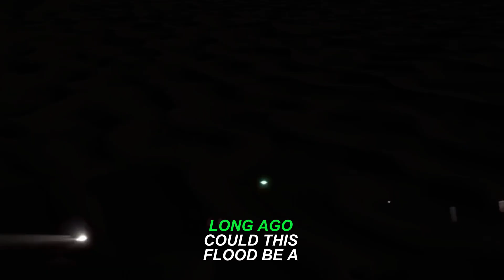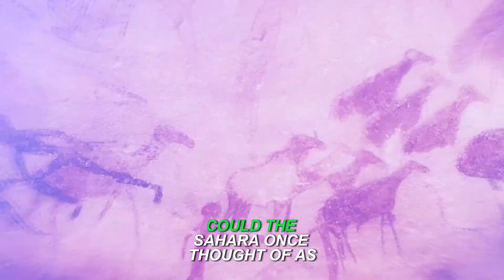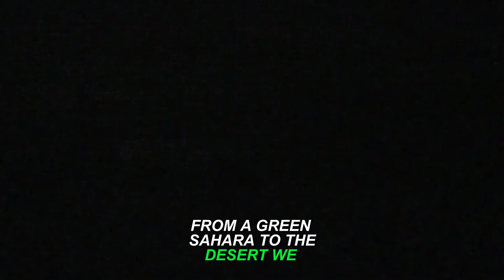Sahara Desert Floods for First Time in Decades, Scientists are PANICKING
🌍 Unbelievable Sahara Desert Flooding – Did you know that the Sahara Desert recently experienced its first major flooding in 50 years? 🌧️ In an astonishing turn of events, some areas saw more rain in just 48 hours than they normally receive in an entire year! 😱

This unprecedented flooding has not only shocked scientists, but it’s also revealed dormant desert life that hasn’t been seen in decades. 🌱 From rare plants to ancient creatures, this flood has sparked a new ecological phenomenon in the heart of one of the driest places on Earth. 🌵🌾

Why is this happening now?
What does this mean for the future of the Sahara Desert? And how are scientists reacting to this shocking climate event? 🌍 Watch this video to learn everything you need to know about the Sahara flood and its massive environmental impact.

👉 Key Takeaways:

Sahara Desert Flooding: First major event in 50 years 🌊
Record-breaking rain: More in 48 hours than in an entire year 💧
New life forms: Dormant plants and animals awaken 🌱🐾
Scientists in shock: How experts are reacting to the flood’s aftermath 📊
Don’t miss this once-in-a-lifetime event — the Sahara Desert flood might change the landscape forever!